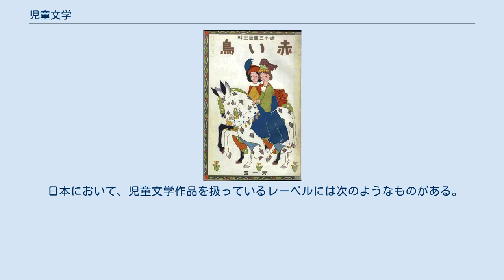児童文学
ドクター・スースを読む4人の子どもたち 『小さなかわいいポケットブック』(1744)。
男の子にはボール、女の子には針刺し付きで販売された 児童文学（じどうぶんがく）は、0歳から10代、概ね12歳頃までのプレティーンの読み手や聞き手を対象にした文学作品およびジャンルであるが、ティーンエイジャーまでを範疇に含む場合もある。
イラストレーションが添えられている場合が多い。
 この語は娯楽性に重きを置いているエンターテイメント作品群であるヤングアダルト小説（ライトノベルや少女小説）や漫画などの他のジャンルと区別する形で使われる場合もある。
明確に子ども向けに作られた書物は17世紀までには既に存在していた。
児童文学の研究のための職業団体、専門の出版物、大学の専攻課程なども存在する。
国や世代を超えて読みつがれる名作や、幅広い世代に受け入れられるベストセラーやロングセラー作品が数多くある。
 日本においては、子どもを対象としたフィクションの文学ジャンルについては、童話という用語が使われていることが多い。
だが、空想的なお話というジャンルとしての用語として使われることもあり、昭和時代以降は、広義には児童文学が使われるようになっており、童話に関しては、年少者向けという狭義の意味合いで一般には流布している。
出版社や出版業界では、こうしたものや絵本を児童書あるいは児童図書と呼んで扱っている。
 児童文学という言葉が何を指すかについては議論がある。
 おそらく、もっとも一般的な児童文学の定義は、意図的に子どもたちに向けて書かれた本というものであろう。
南フロリダ大学教育学部准教授のナンシー・アンダーソンは、児童文学を「漫画本、ジョーク集、辞書や百科事典のような通読を意図していないノンフィクション、参考書など」を除く子どものために書かれた全ての本であると定義している。
こうした作品の中には大人にも非常に人気のあるものも含まれる。
J・K・ローリングの『ハリー・ポッター』シリーズは当初は子どものために書かれマーケティングされていたが、子どものみならず大人にも非常に人気となり『ニューヨーク・タイムズ』が専用のベストセラー表を作成するまでになった。
ある本が一般の文学と児童文学のどちらに含まれるかは決定し難いことも多く、多くの本で大人と子どもの両方をターゲットにしたマーケティングが行われている。
 子どもを主人公、または子ども社会とその文化をテーマとしつつ、子どもを必ずしも読者対象としていない作品もあるが、そうしたものはこの観点からは児童文学ではなく一般の文学と見なされる。
 子どもの頃のデイジー・アシュフォード 一般には子ども自身によって書かれた作品すなわち児童文学とはならないが、隣接分野のものとして無視できないものである。
欧米ではデイジー・アシュフォードが9歳の時に書いた『小さなお客さんたち』や、ジェーン・オースティンが兄弟姉妹を楽しませるために書いた子ども時代の作品（en:juvenilia）などがある。
日本では、豊田正子の『綴方教室』（1937年）や安本末子『にあんちゃん』（1958年）などはベストセラーになり、映画化もされて大きな話題を巻き起こした。
これらは作文や日記であったが、創作では第8回 福島正実記念SF童話賞を受賞した竹下龍之介『天才えりちゃん 金魚を食べた』（1991年）が6歳の子が書いた作品として話題になり、シリーズ化作品も出版された。
 最も制限的な児童文学の定義は、各種の権威が子どもに「相応しい」と認定した本というものである。
ここでの権威には教師、書評家、学者、親、出版社、司書、小売商、出版賞の選考委員などがある。
一例として日本では全国学校図書館協議会が推薦図書を選定している。
 子どもを人生のあまり幸福でない側面から守りたいと願う両親はしばしば伝統的な童話、童謡やその他の冒険譚などを問題視する。
こうした物語で得てして最初に起こるのは大人の影響の除去であり、主人公は自分自身で物事に対処せざるを得なくなる。
有名な例としては『白雪姫』『ヘンゼルとグレーテル』『バンビ』『世にも不幸なできごと』などがある。
しかしながらこうした要素は物語に必要なものと考えられている。
結局のところ、ほとんどの場合で物語の本質は人物たちが「大人になってゆく」ことなのである。
 ハックルベリー・フィン 児童文学の最も広い定義は、子どもたちが実際に選んで読む本というものである。
子どもたちは、たとえば漫画のような、伝統的な意味では文学とは全く考えようとしない人達もいる本も選んで読...